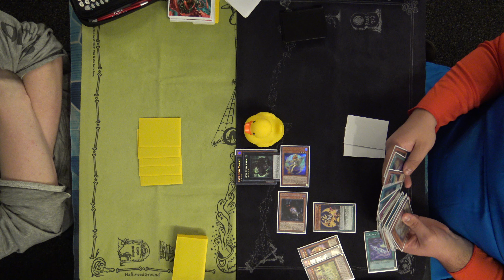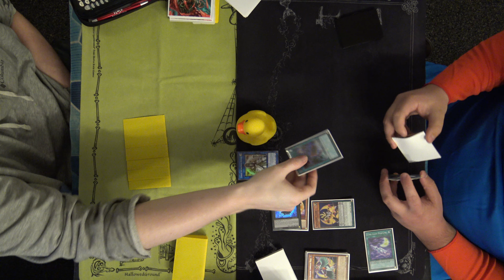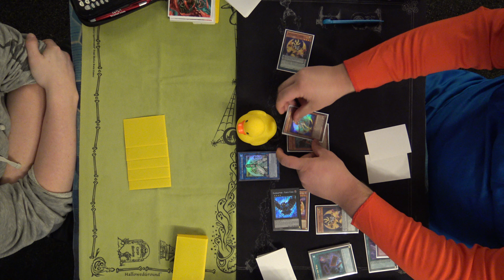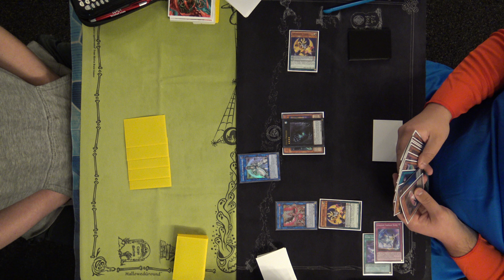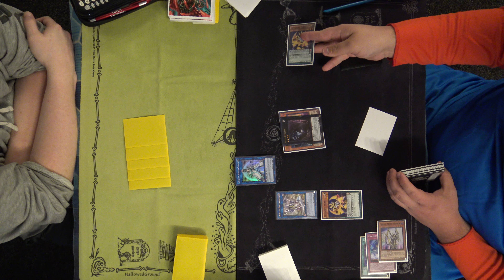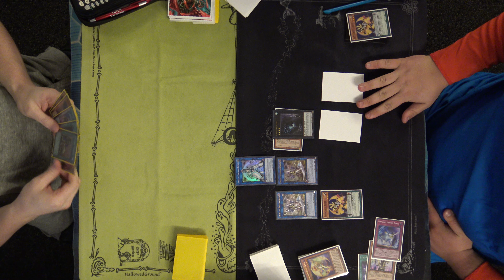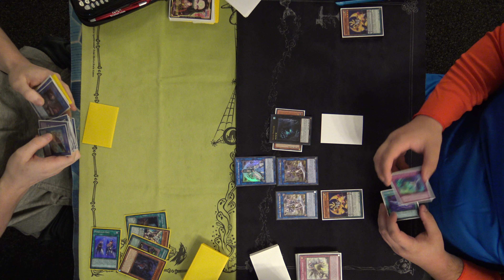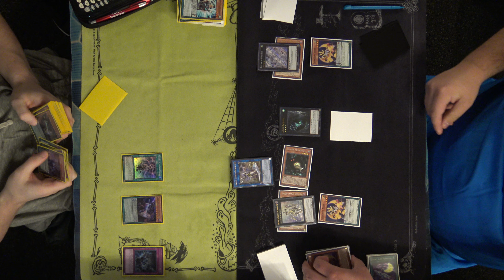Pendulum Vs Lunalight Orcust - Yu-Gi-Oh! Gauntlet Local Box Tournament 10-31-19 R2